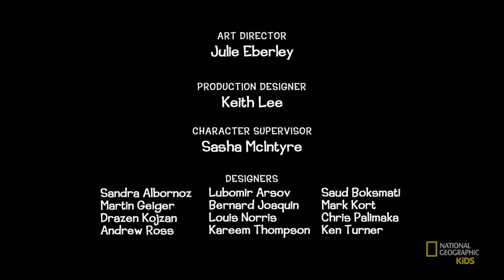Mooseknuckle Unplugged | Iggy Arbuckle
Iggy tries to save a frozen woolly mammoth from defrosting while he and his fellow Mooseknucklians convert the town to green energy.

About Iggy Arbuckle:
Iggy Arbuckle is a fast-paced, animated buddy comedy series. Made for children ages 6-12, each episode emphasizes wild adventure, friendship and exploration of the natural world.

About National Geographic Kids:
The National Geographic Kids channel is an exciting place to discover the very best of YouTube. Check back each day for a new video about awesome animals, cool science, funny pets, and more. We've also got curated playlists made just for curious kids like you to explore, laugh, and learn. So pick a topic you love and start watching today!